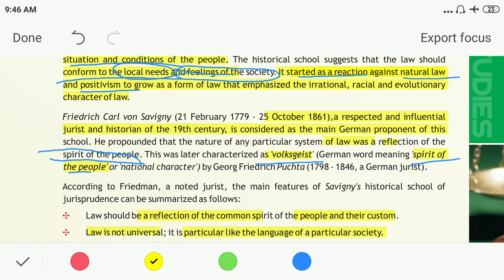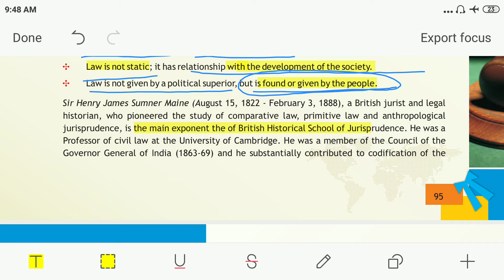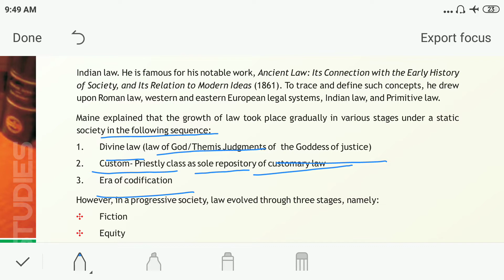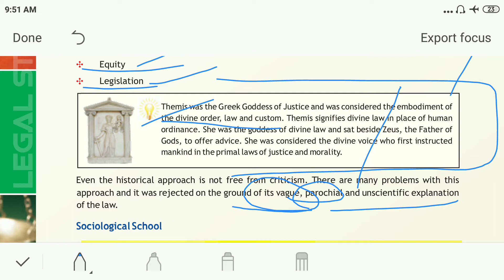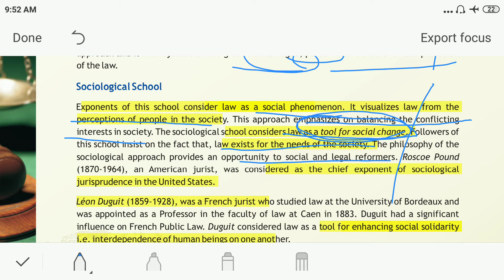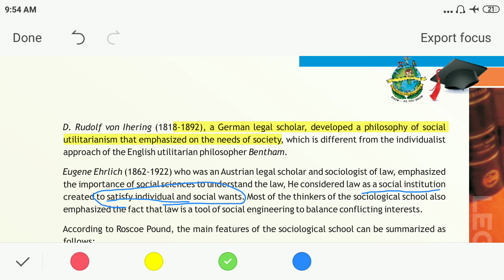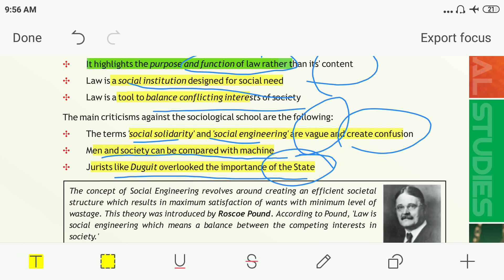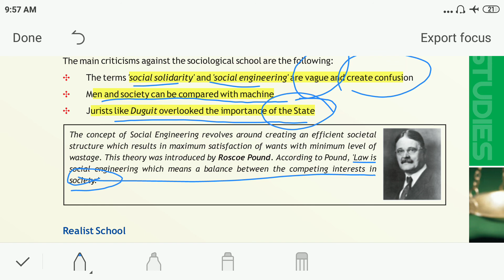Historical and Sociological School